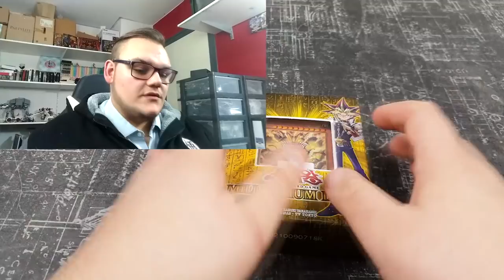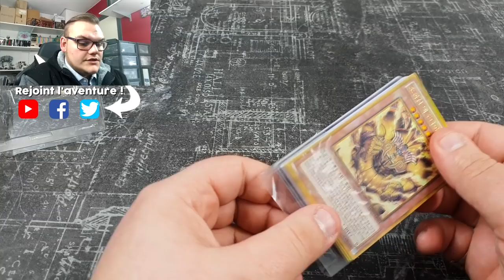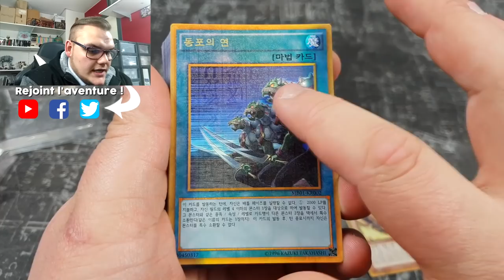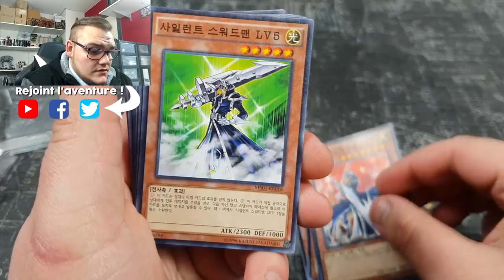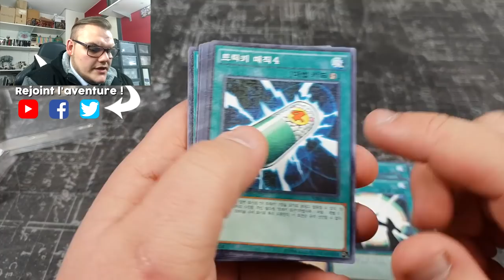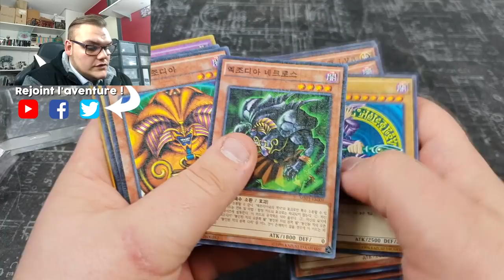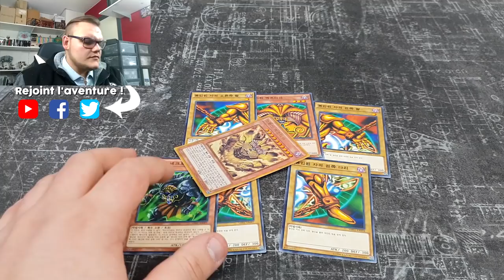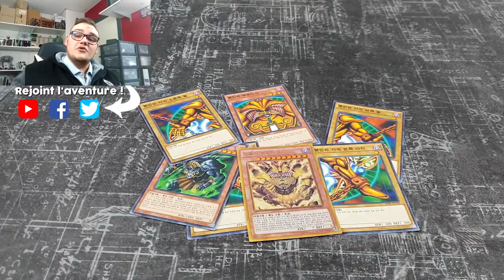OUVERTURE MILLENIUM DECK OCG | L'INCARNÉ DU LÉGENDAIRE EXODIA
On s'ouvre le Millenium deck comprenant Exodia et sa clique dans une rareté absolument sublime : Millenium Gold Rare !

Acheter le Millenium Deck ⤵